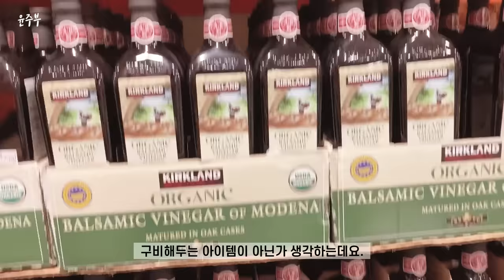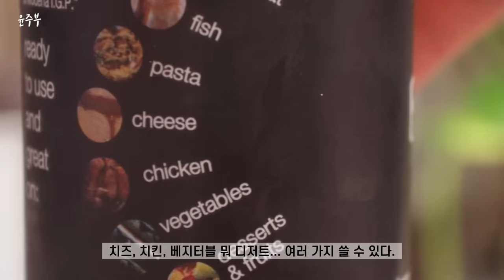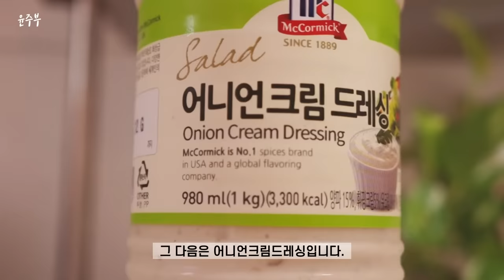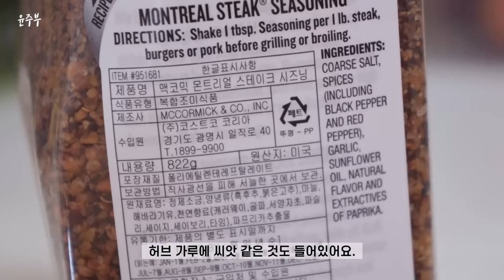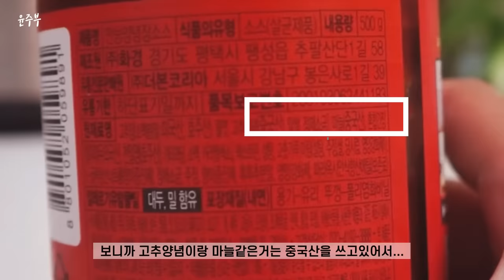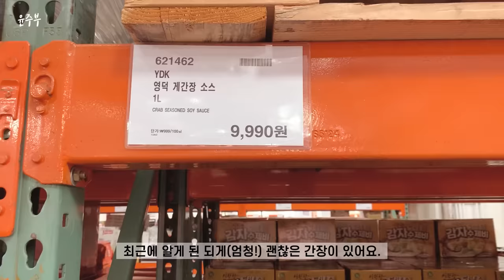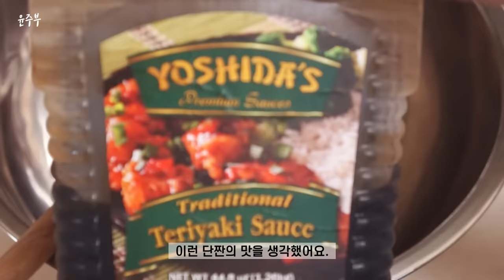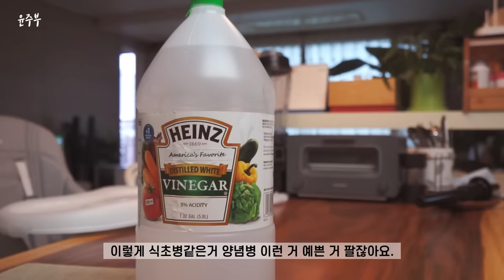코스트코 소스들! 잘 샀다 싶었던 것들만 추려봤어요!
안녕하세요 여러분~~ 추석 잘 보내셨나요?

이번에는 코스트코 소스들 용량이 커서 고르기 망설이시는 분들을 위해만들었어요! 많은 분들이 요청해주시기도해서 영상을 만들어보았습니다^^

영상 속 제품은 아래와 같으며
하기 표기된 URL을통해 구매하실 수는 있지만
코스트코에서 더 저렴하게 구입할 수 있습니다.
하기 URL을 통해 구매하시면 저에게 수익이생길 수 있습니다.